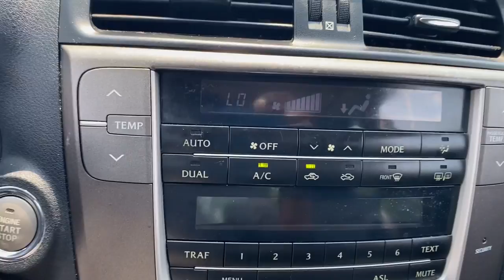2010 Lexus IS_250 Clarksville, Annapolis, Rockville, MD 25737B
Silver Used 2010 Lexus IS_250 available in Clarksville, Maryland at Jim Coleman Jaguar Land Rover West Columbia. Servicing the Annapolis, Rockville, MD area.
2010 Lexus IS_250 4dr Sport Sdn Auto AWD - Stock#: 25737B - VIN#: JTHCF5C29A5038724

Thank you for your interest in one of Jaguar Land Rover West Columbias online offerings. Please continue for more information regarding this 2010 Lexus IS 250 with 182065mi. Your buying risks are reduced thanks to a CARFAX BuyBack Guarantee. Take home this 2010 Lexus IS 250 and enjoy the safety and added performance of AWD. The look is unmistakably Lexus the smooth contours and cutting-edge technology of this Lexus IS 250 will definitely turn heads. More information about the 2010 Lexus IS 250: The standard luxury features of the IS are nice for the price including leather interior and Bluetooth connectivity even at the base level. Comprehensive safety features are standard as part of the Lexus Vehicle Dynamics Integrated Management system. If you dont opt for the retractable hardtop of the IS C a power moonroof gives the sedans passengers a taste of fresh air. This model sets itself apart with upscale feel New convertible model great performance and excellent fit and finish